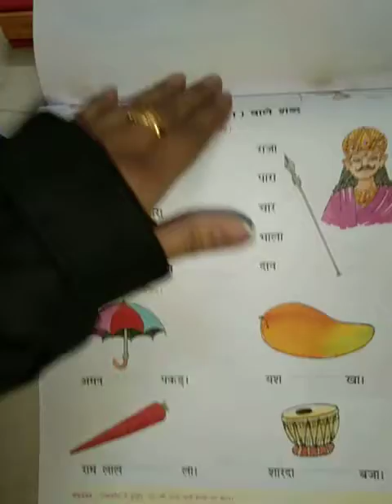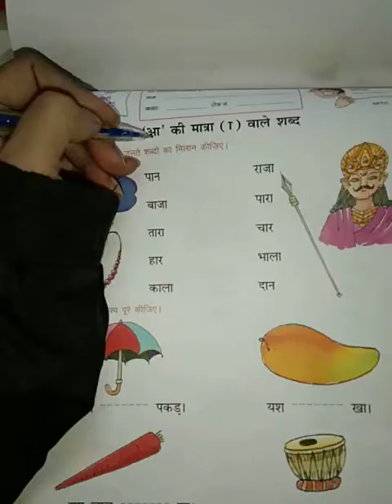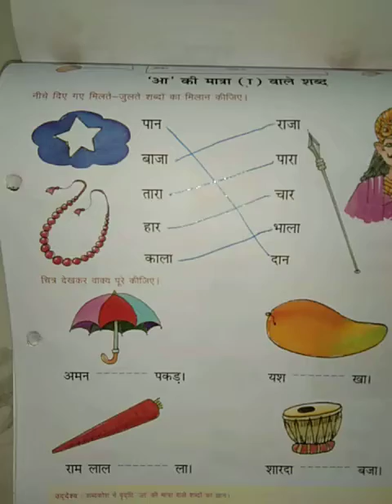Pre Primary Video UKG (Worksheet no. 75 )